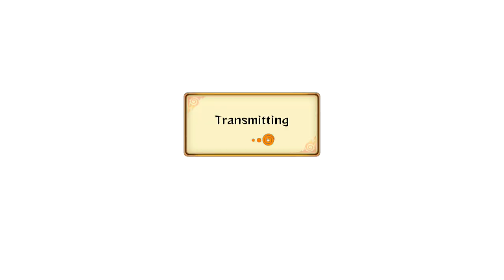Naruto Shippuden: Ultimate Ninja Storm Revolution Demo - Live Ranked Ep. 20 - Scrap Metal